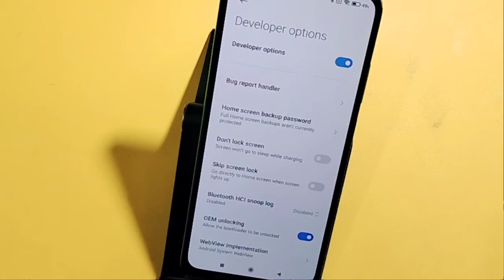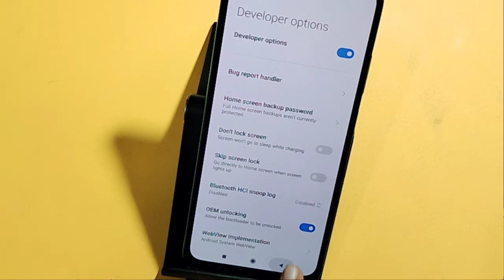Redmi 9A sport developer option settings | How to on developer mode | developer mode off kaise kare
How to set developer options in Redmi 9A sport
developer option
Redmi 9A sport developer mode
developer mode ko kaise hataye
Redmi 9A sport developer options

Google search
Techno Puja Technopuja@Technopuja